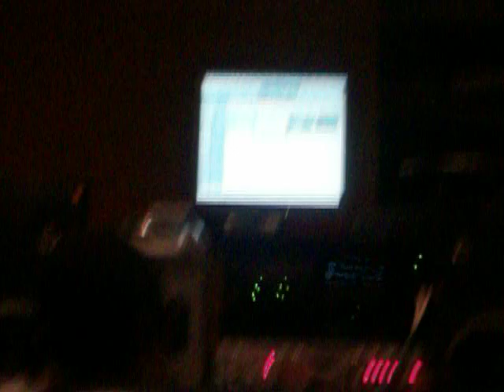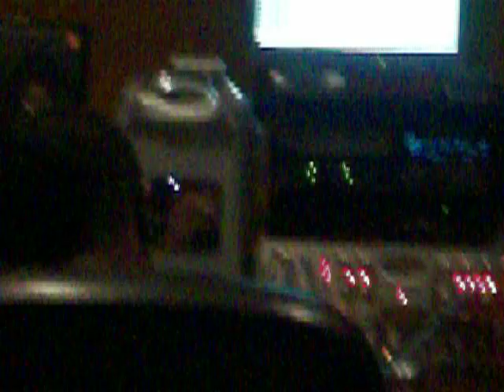New BASEMENT VIDEO! MY HATERZ! PEPC, PORTER, AND SHAWNA!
CHECK US OUT WE IN THE BASEMENT MAKING HITS!! THANKS FOR VIEWING TELL US WHAT YOU THINK!